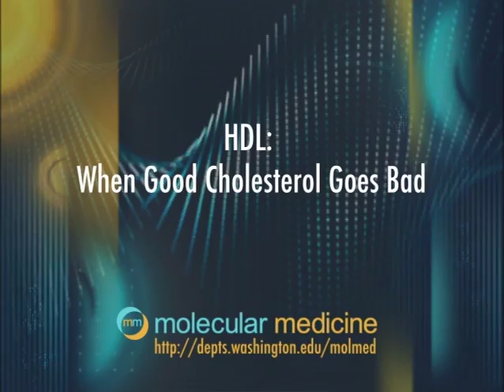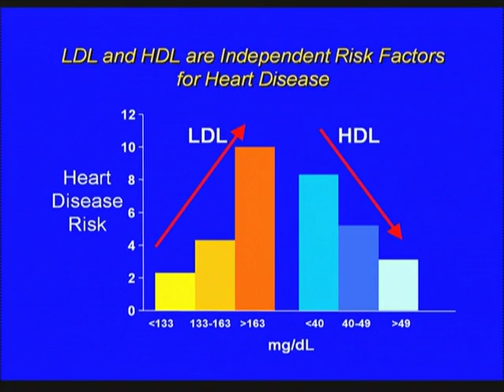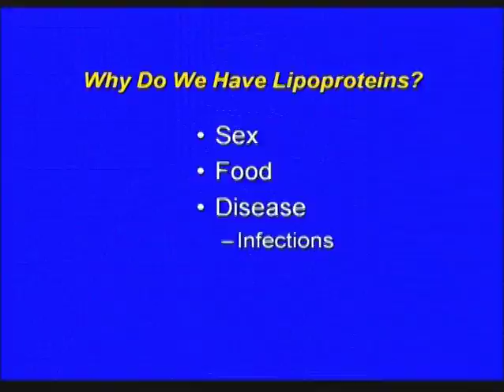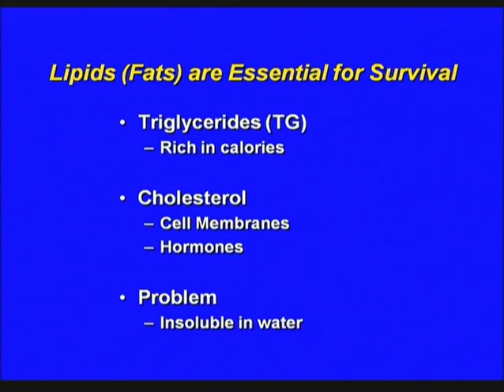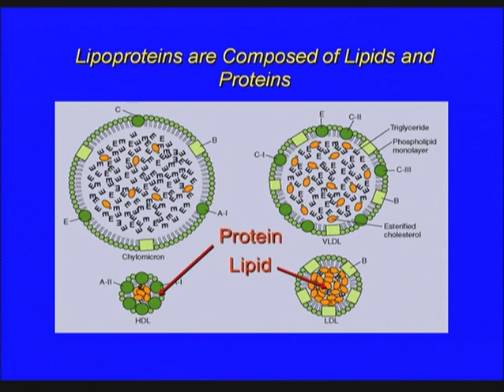Jay Heinecke: HDL: When Good Cholesterol Goes Bad (Part I)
Part I of the lecture given in Kane Hall at the University of Washington